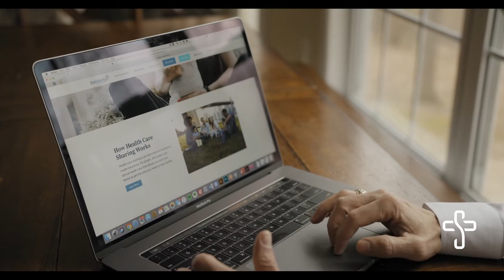Member Testimonial: David Bereit – 40 Days for Life Founder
David Bereit–founder of 40 Days for Life–shares his story about becoming a Solidarity HealthShare Member. He talks about his ongoing advocacy work in the Pro-Life movement and how Solidarity HealthShare plays a significant role in building Pro-Life healthcare.